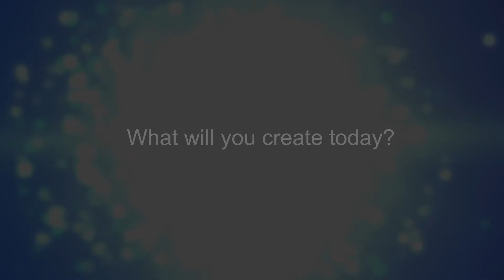Magnetic TruTrack 2-circuit Lighting System by PureEdge Lighting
The original ⅝” recessed plaster-in track system with an ingenious twist: a magnetic channel and Zoom magnetic track heads for the easiest installation imaginable. Simply click the track heads into place and adjust, tilt or rotate with just one hand while on a ladder — the ultimate in convenience and flexibility.